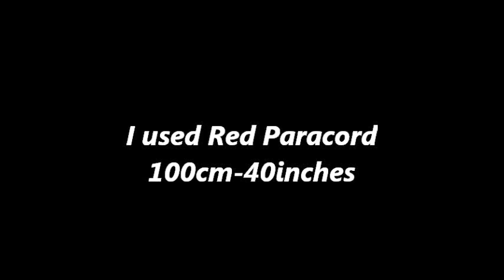How to Make a Wooden House Spoon Handle Wrap- Paracord DNA Knot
This Tutorial shows You How to make a Paracord Wooden Spoon handle wrap. Enjoy

Last 3 VIDEOS:
✿How to Make a Thin (Thin Line) Paracord Survival Bracelet- Single Strand Mad Max Style Closure @

Demo Music Video
From the Free Music Archive